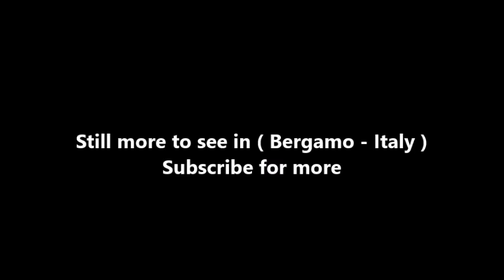Places to see in ( Bergamo - Italy ) Basilica di Santa Maria Maggiore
The Basilica of Santa Maria Maggiore is a major church in the upper town of Bergamo, Northern Italy. The church was founded in 1137 on the site of another church from the 8th century dedicated to St Mary, which had been in turn erected over a Roman temple of the Clemence. The high altar was consecrated in 1185 and in 1187 the presbytery and the transept wings were completed. Due to financial troubles, the works dragged for the whole 13th–14th centuries.

The bell tower was built from 1436 (being completed around the end of the century), while in 1481–1491 a new sacristy added after the old one had been destroyed by Bartolomeo Colleoni to erect his personal mausoleum, the Colleoni Chapel. In 1521, Pietro Isabello finished the south-western portal, also known as Porta della Fontana. The edifice was restored and modified in the 17th century.

The church opens on the square (Piazza Duomo) on its own left side, as the main façade has no entrance, being once united to the Bishops' Palace. The external appearance has largely maintained its Lombard Romanesque origins. The church can be accessed by two entrances by Giovanni da Campione (1353) and by Isabello's Porta della Fontana.

The main apse is crowned by a loggia surmounted by two frieze with geometrical and vegetables patterns, and has blind arcades with semi-columns. The latter's capitals have also vegetable themes, with the exception of one, decorated by Angels with Last Judgement's Trumpets. The transept's apses have a structure similar to the main one.

Notable is Giovanni da Campione's porch in the left transept, which is supported by columns departing from lions in Veronese marble. the arch has a frieze with hunting scenes, while the vault is decorated by polychrome lozenges. A loggia houses statues of St Barbara, St Vincent and St Alexander. At the peak is a Gothic niche by Hans von Fernach (1403), with the Madonna with Child flanked by St Esther and St Grata (1398). also by Giovanni da Campione is the porch of the right transept, with a similar though simpler structure. The columns are supported by lions in white marble. It has reliefs with Christ Crowned by Saints and Birth of the Baptist.
Isabello's Renaissance porch has, in the lunette, a fresco of Mary's Nativity attributed to Andrea Previtali.

The interior has maintained the original Romanesque Greek cross plan, with a nave and two aisles divided by piers and ending with an apse, but the decoration its largely from the 17th century Baroque renovation. On the walls are tapestries, partly executed in Florence (1583–1586) under Alessandro Allori's design, partly of Flemish manufacture, depicting the Life of Mary. Over the tapestry of the Crucifixion (executed in Antwerp on Ludwig van Schoor's cartoons, 1698) is a painting by Luca Giordano, with the Passage of the Red Sea (1691).

Left to the entrance is the sepulchre of Cardinal Guglielmo Longhi, work by Ugo da Campione (1913–1320). On the rear wall are the tomb of the composer Gaetano Donizetti, by Vincenzo Vela (1855) and that of the latter's master Simone Mayr (1852). At the beginning of the left aisle is the Baroque confessional carved by Andrea Fantoni in 1704. A crucifix from the 14th century is on the presbytery's balaustrade.

In the presbytery itself, housing six bronze candelabra from 1597, is a wooden choir designed by Bernardo Zenale and Andrea Previtali. The reliefs with Biblical tales were executed in 1524–1555 on designs by Lorenzo Lotto. They are characterized by a polychrome effect rendered through the use of different wood types. The right transepts has Giottesque frescoes from an unknown artist, with Histories of St Aegidius, The Last Supper and the Tree of Life (1347), partially covered by a 17th-century fresco.

( Bergamo - Italy ) is well know as a tourist destination because of the variety of places you can enjoy while you are visiting Bergamo . Through a series of videos we will try to show you recommended places to visit in Bergamo - Italy